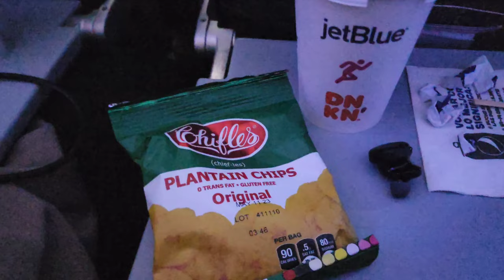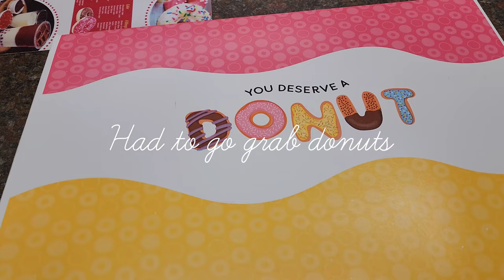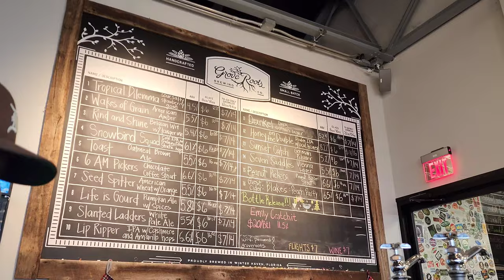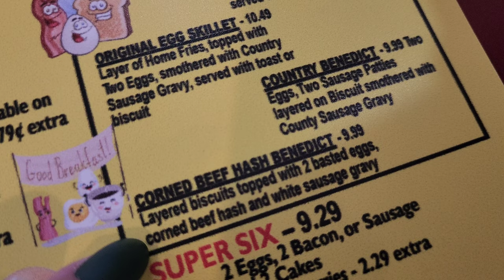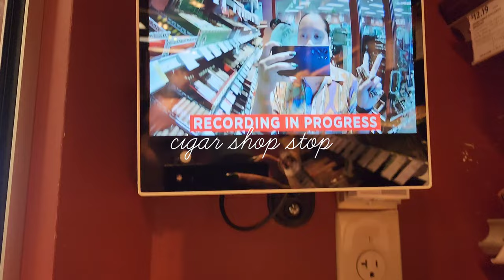Nyc to Florida • It was SO cold in Florida| Winter Haven Florida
Hey Lovers! This week's video WONT be a very realistic Nyc vlog. Usually, you'll get a Brooklyn Nyc vlog or you'll see my life as a Native New Yorker, and what we do while living in Brooklyn BUT In this vlog, we travel from Nyc to Winter Haven to visit my mom and family for the Holidays. What was crazy tho is how it was going to be cold in Florida! I'm talking about Nyc winter weather in Central Florida. We celebrated my grandma's birthday, ate some delicious country breakfast at this place called Egg Haven, celebrated Noche Buena, and bought some vintage houseware at these antique houses in Winter Haven. We did a little Florida gardening,  saw the most beautiful Florida sunsets, tanned when possible, and honestly just took in the time spent with my beautiful Dominican family ❤️ If you need things to do in Central Florida or things to do in Winter Haven, hope you find a little something in this video.

Hope you enjoyed this Nyc family vlog.

Thank you so much for hanging with my Brooklyn family/NYC family.

Peace + Love
The Clark Perry

Brooklyn family

Prod Lukrembo- Rose
Prod Lukrembo- "Bread"
Prod Lukrembo- Boba Tea

New york city day in the life
A day in nyc
nyc vlog 2023
realistic nyc vlog
Nyc daily vlog
nyc vlog day in my life
Day in the life nyc
nyc vlogger
Polk County
black family
cold weather
Laguardia airport
Florida sunset
living in nyc day in the life